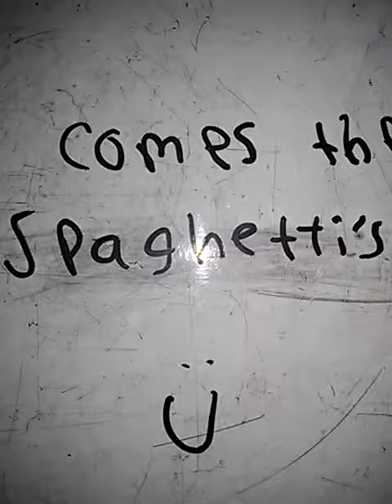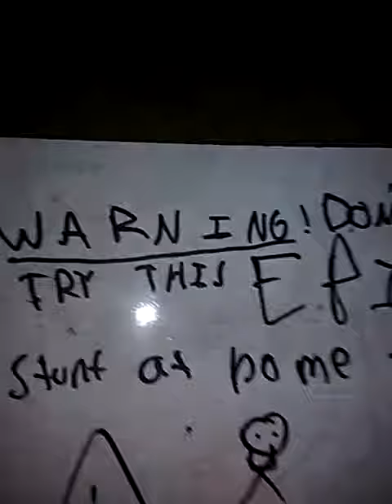Ashy Spaghetti's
The bEsT dancers in the world. Josiah spaghetti and Jayla spaghetti. Need any dance lessons? Yeah boi, you know who to come to. 😎. Totally free. We needs friends :') please just say if you want some lessons. 👌👌. Also, I don't know why comment are disabled, sorry!